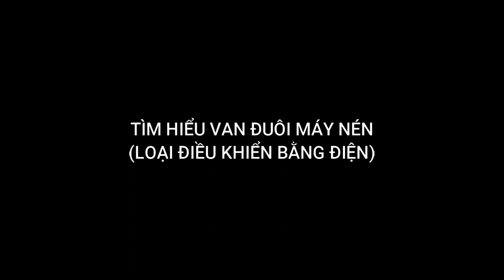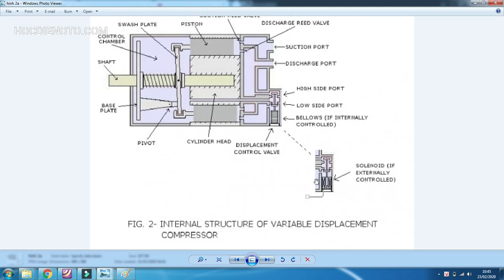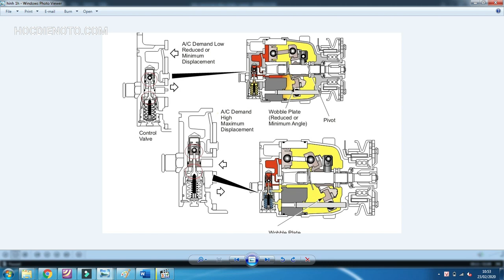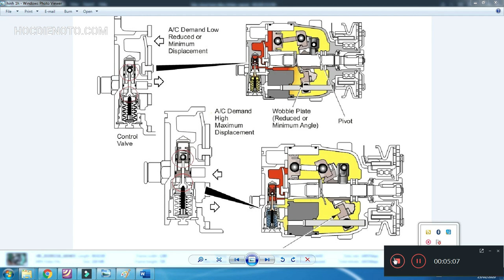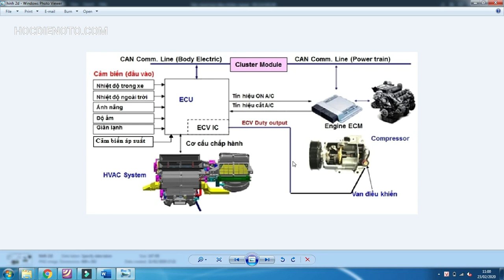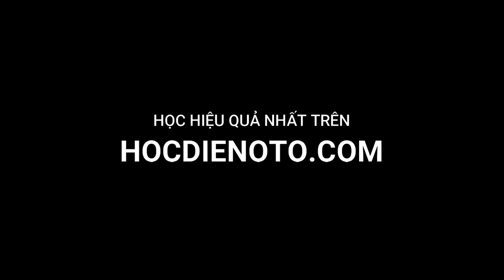Tìm hiểu van đuôi máy nén loại điều khiển ngoài || Hocdienoto.com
Van đuôi máy nén điều hòa ôtô có 2 loại, loại điều khiển bên trong (điều khiển bởi chính áp suất của ga lạnh) và loại điều khiển bên ngoài (điều khiển bởi điện – xung điện). Mục đích của van này là làm thay đổi dung tích, khoảng dịch chuyển của piston nén cho phù hợp với tải làm lạnh. Đồng thời cũng làm giảm thiểu hiện tượng rung, giật do việc nối hay không nối ly hợp từ, nếu sử dụng ly hợp từ như các máy nén thế hệ cũ. Video này cùng tìm hiểu van đuôi điều khiển bên ngoài